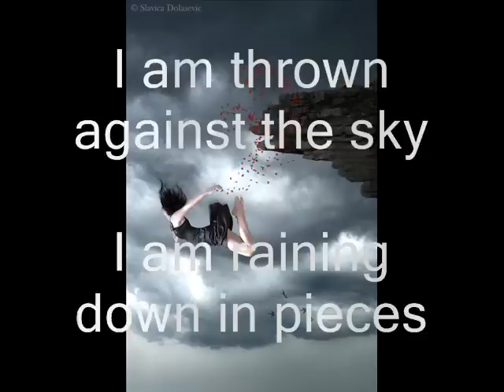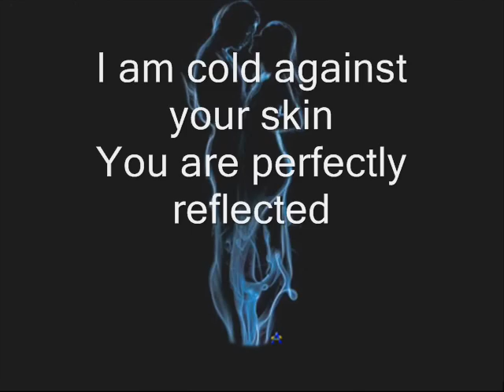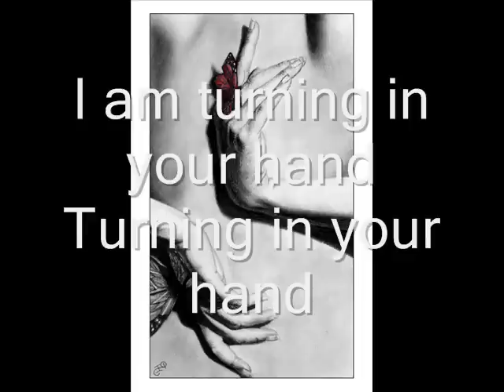small blue thing - Suzanne Vega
a video with lyrics I made for the song a small blue thing of Susanne Vega

koby digital studio